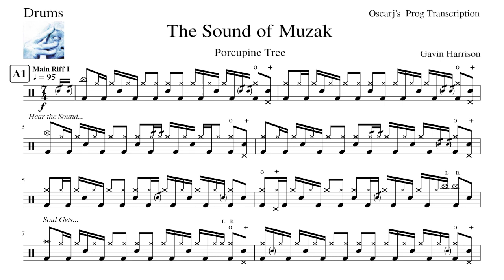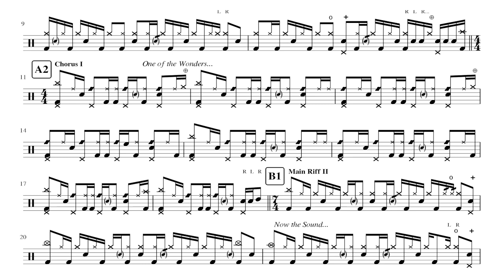[PDT] Porcupine Tree - The Sound of Muzak Drum Transcription Sheet (Preview)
This is part of my series of Oscarj's Prog Transcriptions. Ill try to make the sheet music as clearer and easier to read as possible.